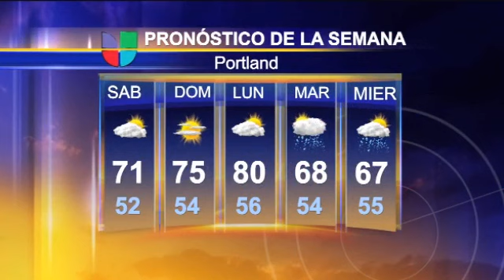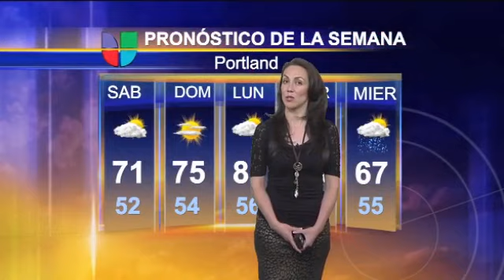Pronostico del tiempo para el viernes 24 de Junio